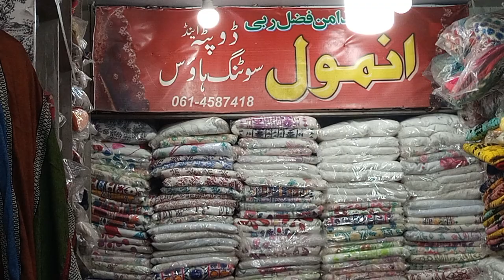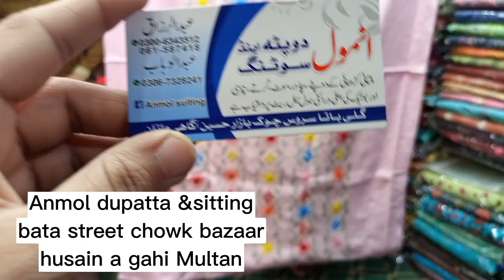Multani karhai dresses |multani special suits|gotta work suite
. shop address
Abdul wahab
Anmol dupatta and shutting
bata street chowk husaina gahi bazaar
multan